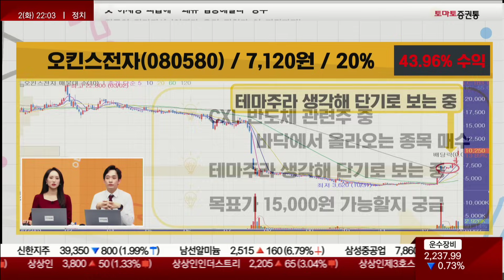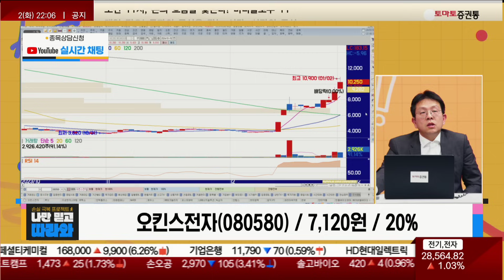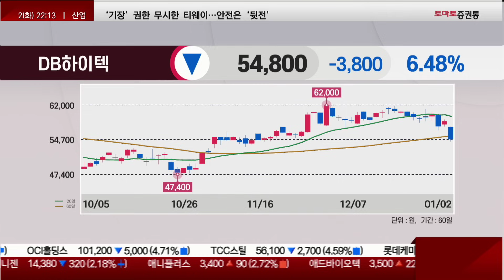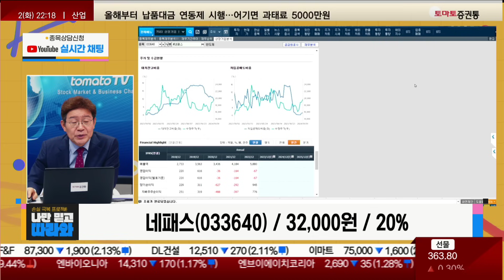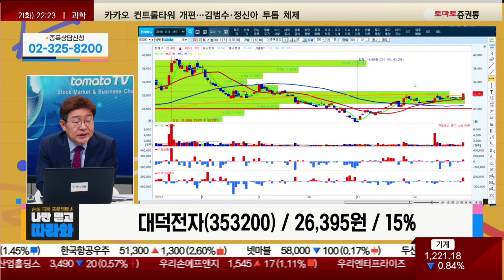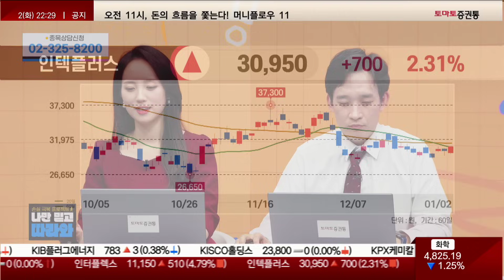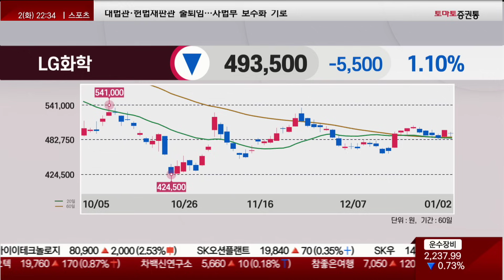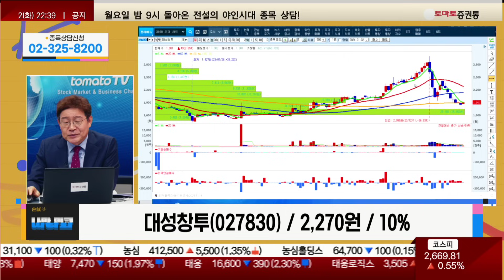오킨스전자/DB하이텍/네패스/큐렉소/대덕전자/NAVER/인텍플러스/LG화학/대성창투_종목진단[나만 믿고 따라와 2부]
▶사전 접수 종목 진단
- 오킨스전자(080580) / 7,120원 / 20% (43.96% 수익)
→ ▷ 박준현 운용역 : 보유 / 김진완 전문가 : 보유

▷박준현 운용역
· 네패스(033640) / 32,000원 / 20%
· 대덕전자(353200) / 26,395원 / 15%
· 인텍플러스(064290) / 매수문의
· 대성창투(027830) / 2,270원 / 10%

▷김진완 전문가
· DB하이텍(000990) / 59,900원 / 7%
· 큐렉소(060280) / 17,070원 / 10%
· NAVER(035420) / 356,000원 / 15%
· LG화학(051910) / 560,000원 / 5%